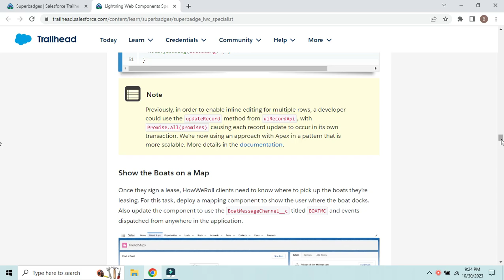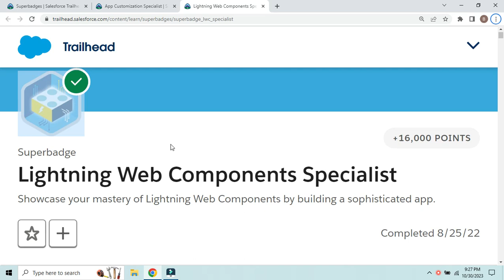Lightning Web Components Specialist | Salesforce Thunderbird | Salesforce Superbadge